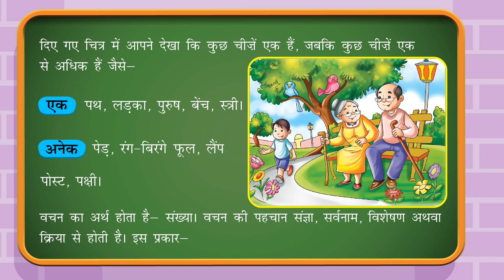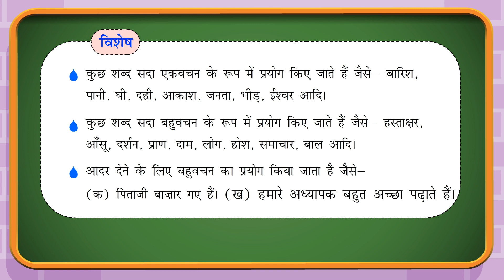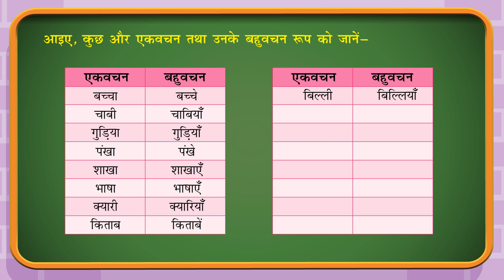Class 3 Hindi Gram 7